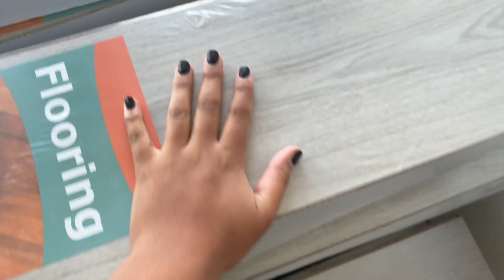House Update!!!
♡  I N S T A G R A M  ♡  T I K  T O K  ♡  T W I T T E R : @SHIZENWONG

F A Q:

Name pronunciation : She Zen
Birth City : Amsterdam
Ethnicity : Black & Asian & White